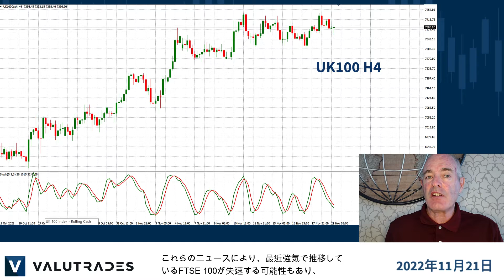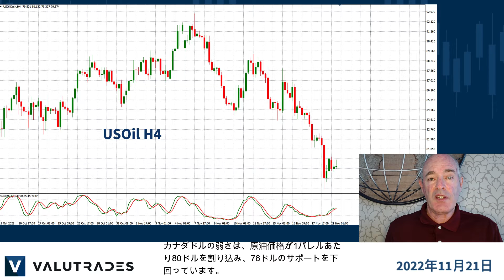WTI は$80ドルを割り込む/ GBPは税金のニュースにより上昇/ GBP & NZD は上昇 - CAD は下降気味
Valutradersの皆さん、こんにちは! 英ポンド高を見ましたか？

ブラッド・アレクサンダーです。今週のブラストファンダメンタルズでは、WTI (USOil)、 USDCAD、FTSE 100 (UK100)、 NZDUSD、 EURGBP、 そしてGBPUSDについて見ていきましょう。

イギリスの経済ニュースが良くなったこと、政治が少し安定したこと、そして増税に関する財政政策がポンドを押し上げています。

また、NZドルを除く、すべての通貨に対して強い傾向にあります。

これらのニュースにより、最近強気で推移しているFTSE 100が失速する可能性もあり、今後も注目したいところです。

NZドルに話を戻すと、前回の動画でNZドルは復活したとお伝えしました。

この強さは続いており、水曜日に行われるニュージーランド金利決定は4.5％と予想されています。

もし発表が4.5％よりも低かった場合には、カウンタートレンドのプルバックが取引できるかもしれません。

今週は、明日の小売売上高と木曜日のBoCの発表があり、カナダからのニュースも期待されます。

カナダドルは現在最も弱い通貨であり、明日はこれをテクニカル面から見ていきます。

カナダドルの弱さは、原油価格が1バレルあたり80ドルを割り込み、76ドルのサポートを下回っています。

Valutradesシグナルのご登録は下記概要覧にあります。

YouTubeチャンネルのご登録と、当社ウェブサイトにて通知登録をしていただくと、
新しいコンテンツを更新した際に通知を受け取ることができます。

今回はここまでです。引き続きValutradesでのトレーディングをお楽しみください。また次回お会いしましょう。

CFD、FX商品はレバレッジ商品であり、リスクを伴います。